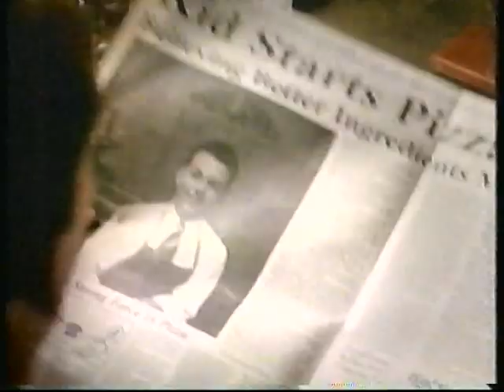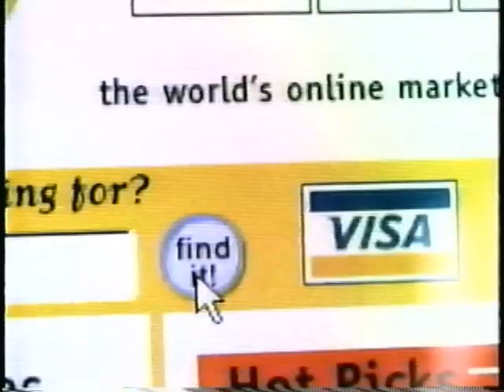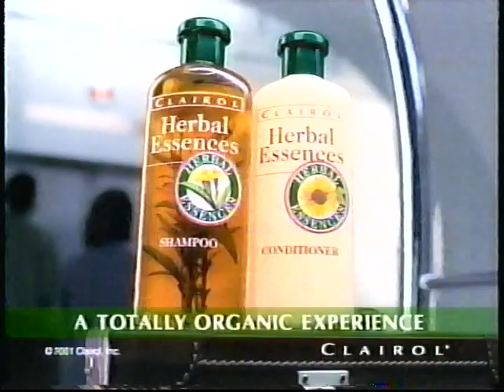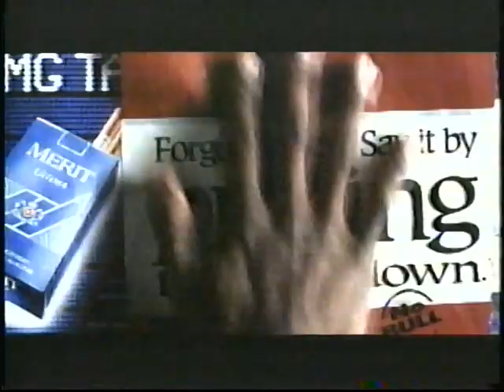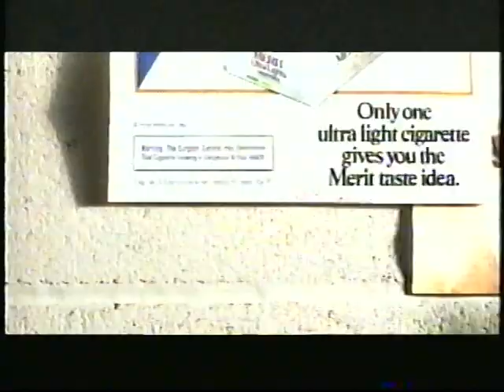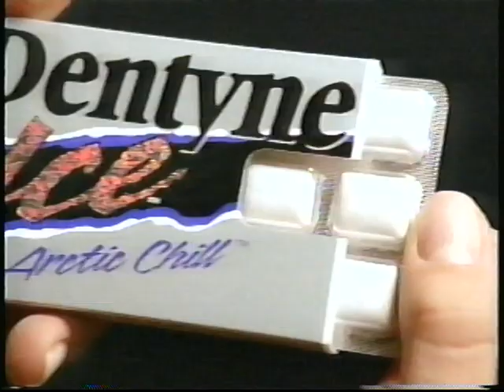Lots of Commercials #6 (The WB, Feb 2001)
This comes from an airing of "Dawson's Creek" titled "A Winters Night" (on the tape itself, IMDB lists it as "A Winters Tale").  It aired on 2/7/2001 on KMWB out of Minneapolis, MN (now WUCW).  The commercials here are extremely representative of late 90's/early 2000's teen culture.  It is a great snapshot of teen life at the time, and I'm sure it'll bring nostalgia to those who remember it well.